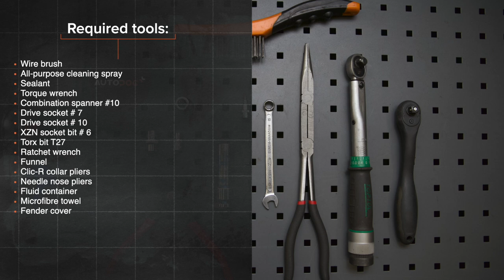Hvordan bytte termostat på VW PASSAT B7 Sedan [AUTODOC-VIDEOLEKSJONER]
Hvordan bytte termostat på VOLKSWAGEN PASSAT 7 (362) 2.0 Sedan 2010–2014 [AUTODOC-VIDEOLEKSJONER]

Termostat til kjøretøyet AUDI A3 Schrägheck (8P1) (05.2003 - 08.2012) / SEAT Leon II Schrägheck (1P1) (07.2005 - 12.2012) / SKODA Octavia II Combi (1Z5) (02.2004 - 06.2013) / VW Jetta Mk6 (162, 163, AV3, AV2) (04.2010 - ...) bør som regel erstattes i én og samme prosedyre. Det er imidlertid noen små forskjeller, på grunn av spesifikke egenskaper ved kjøretøyets design.

0:00 — VW PASSAT B7 – termostat: trinn-for-trinn veiledning for utskifting
4:29 — Løsne på klemmen til kjølevæskeslangen.
6:41 — Skru løs festene til termostathuset.
9:23 — Monter det nye termostathuset sammen med termostaten.
11:06 — Skru inn festene til klemmen til kjølevæskeslangen.
13:47 — Skru inn festet til holderen til peilepinnen.